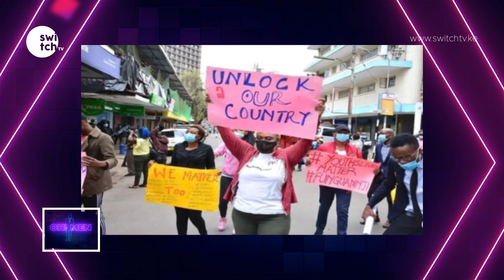How Corona has affected the industry | Musician Frasha speaks insights on OHMen